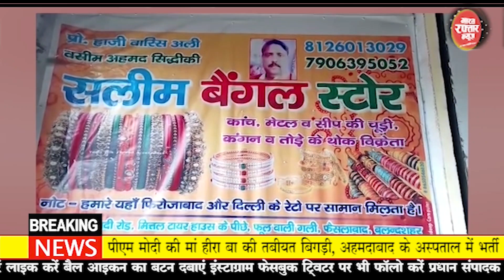शाहजहांपुर # जेल में खेल सप्ताह के तीसरे दिन रस्सा कशी,कबड्डी के प्रतिस्पर्धात्मक खेल हुए